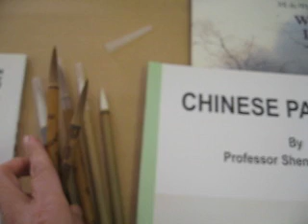Tourist in my town 6, brushes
Medium Orchid bamboo, $18 US dollar
Samll white cloud, $7 US dolllar